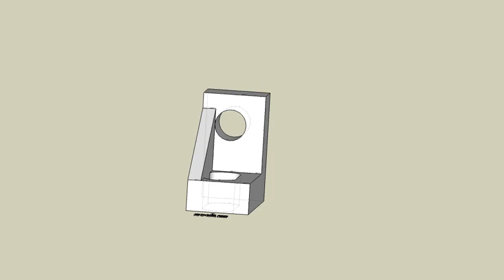育才出版測驗本第128頁-等角圖展示